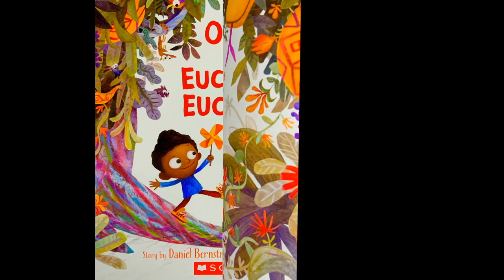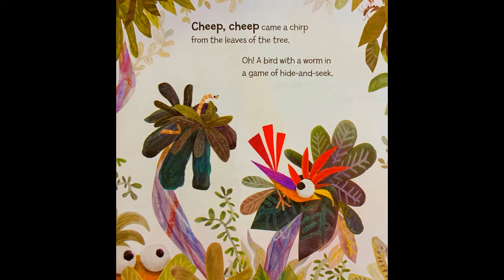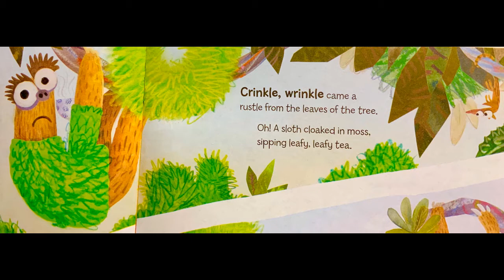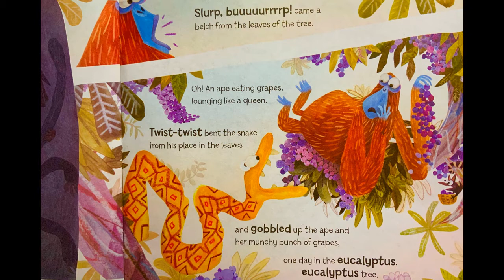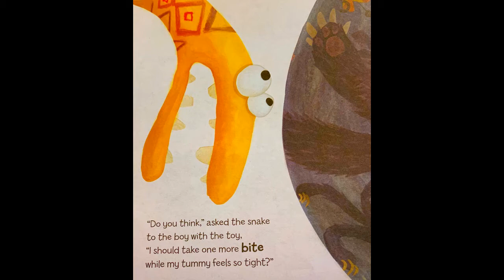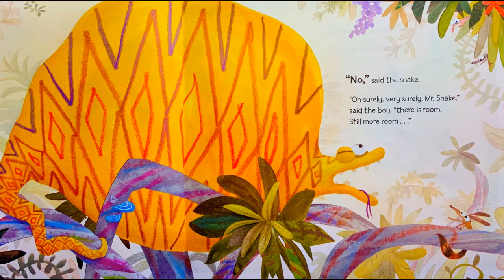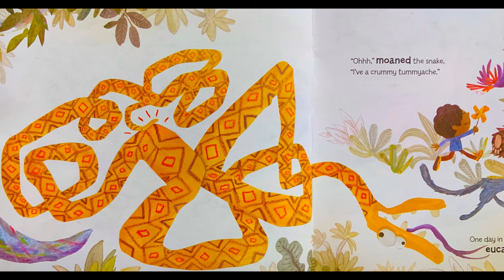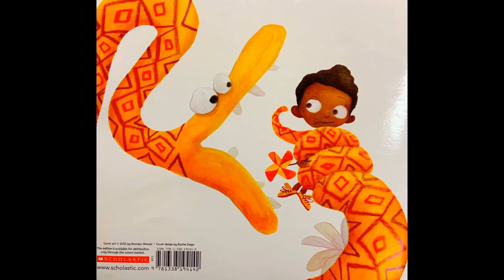One Day in the Eucalyptus Tree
A clever boy outsmarts a snake!

The beautiful mysterious background music I used was borrowed from Soul Candle.